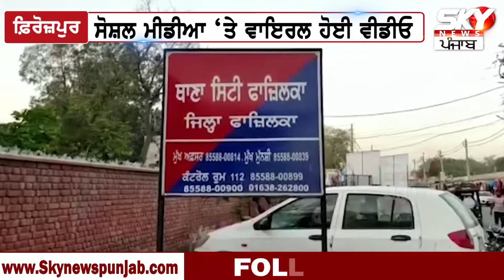AAP Worker ਨੇ ਦਿਖਾਈ Punjab ਦੀ ਅਸਲ ਸੱਚਾਈ, ਕੈਮਰੇ ਅੱਗੇ ਖੜ੍ਹਾ ਕਰਤਾ ਨਸ਼ੇ ‘ਚ ਧੁੰਨ ਨੌਜਵਾਨ | Firozpur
ਆਪ ਵਰਕਰ ਨੇ ਦਿਖਾਈ ਪੰਜਾਬ ਦੀ ਅਸਲ ਸੱਚਾਈ, ਕੈਮਰੇ ਅੱਗੇ ਖੜ੍ਹਾ ਕਰਤਾ ਨਸ਼ੇ ‘ਚ ਧੁੰਨ ਨੌਜਵਾਨ